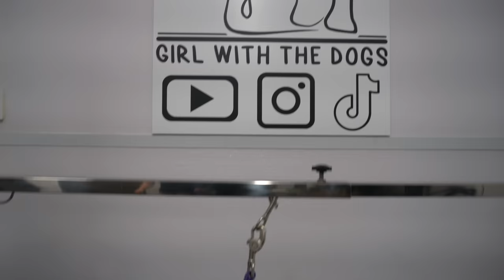Attempting to groom a Belgian Malanois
Personal protection dogs featured in this video are from Maligatormom.
Follow her and her amazing dogs!

All Girl With The Dogs products (including bandana) are available now!

Do you want your pet featured on our channel? Purchase one of our Girl With The Dogs bandanas or frisbee, take a picture of your pet modelling it, and send it to . Your pet could be featured as our 'pet of the day' at the end of one of our videos.

BIG THINGS ARE COMING WHEN WE HIT 1 MILLION SUBS!
Thank you all so much for your support. As we continue to grow, we will be able to help more rescue pets.

• Breed specific product recommendations:

• Pumpkin Pie shampoo, Pumpkin Pie Cologne,  QuickerSlicker speed dry spray, Vanilla Chai Latte shampoo:
Use code 10OFFPOOCHES